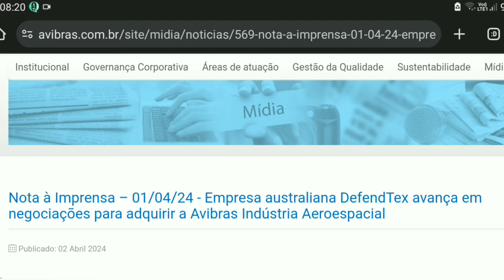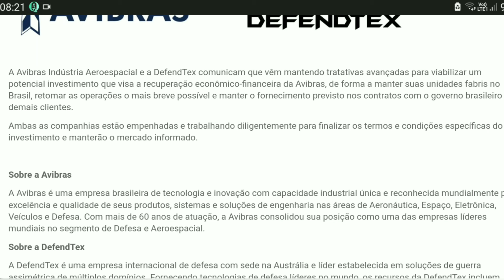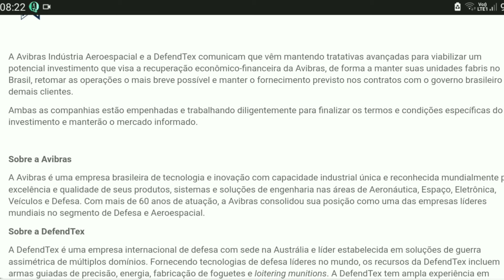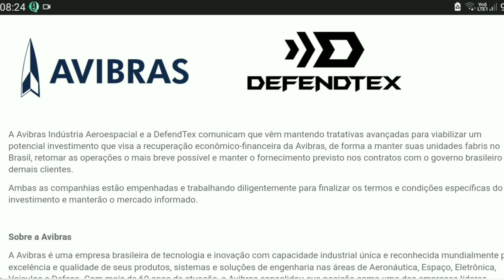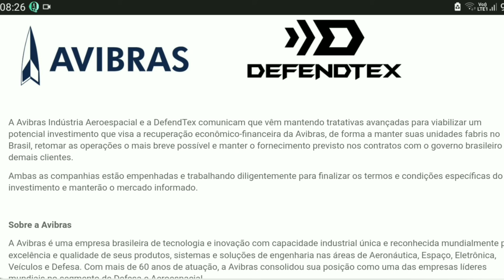VENDA DA AVIBRAS! NOTA OFICIAL FALA SOBRE NEGOCIAÇÕES... O FIM OU RECOMEÇO?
OLÁ TUDO SOBRE NO VÍDEO!